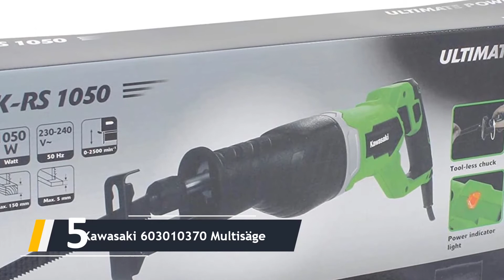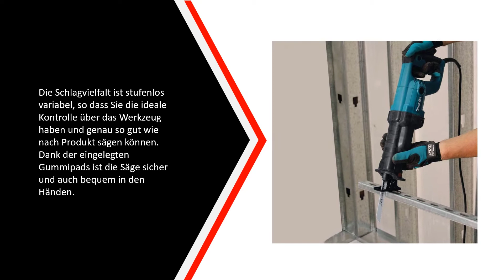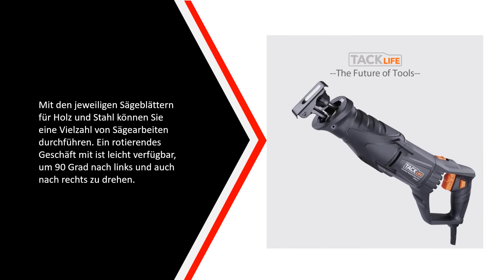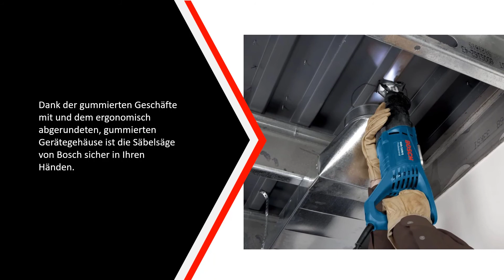✅ Die Besten Säbelsägen Test - (Top 5)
Hier ist die Liste von Die 5 Besten Säbelsägen Test

1. Bosch Professional Säbelsäge

2. TACKLIFE Säbelsäge

3. Bosch Professional 18V

4. Makita Reciprosäge 1010 W

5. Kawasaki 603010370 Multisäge